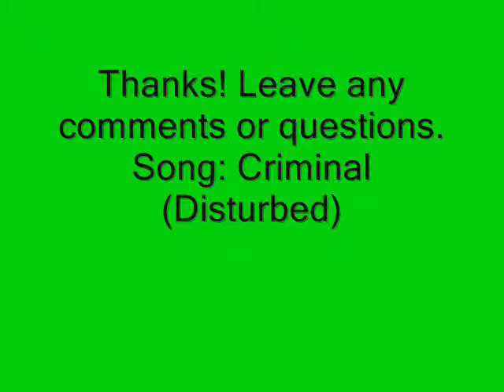Lelouch Drawing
A picture I drew of Lelouch from Code Geass awhile ago. Thanks and leave any comments or questions.